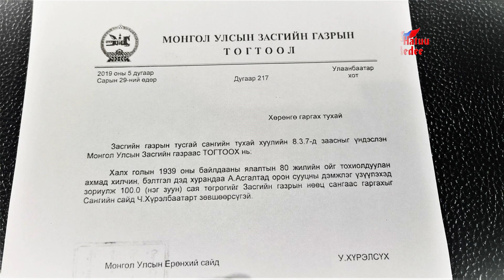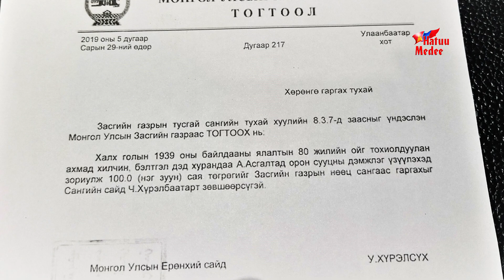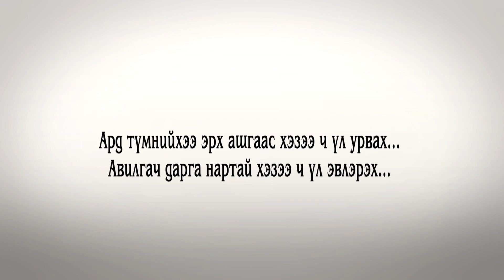Сүнээгийн өмнө сөгдсөн Сэлэм Түгжилийн харц 100 саяын үнэтэй юу?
МУ-ын баатар Дандар гуайд ч олдоогүй орон сууцны дэмжлэгийг балетийн багш Сүнээгийн авга өвөө Асгалтад олгох болсон нь чухам л “Сайхан төрсөн нь түүний буруу биш” гэдгийг 2-гүй нэг утгаар илтгэх ба сайхны өмнө Төрийн мөнгө цацлан шарваганах Сэлэм Түгжлийн л буруу болж таарах байх. Юутай ч Сүнээ бүсгүй Төрийн нууцыг хүртэл мэддэг байсан нь үнэн. Юутай ч Сүнээ бүсгүйн Уба нь Сэлэм Түгжил байсан нь үнэн. Юутай ч Сүнээ бүсгүй өвөөдөө 100 сая төгрөгийн тэтгэлэг үзүүлдэг Засгийн Газартай байсан нь үнэн байна.